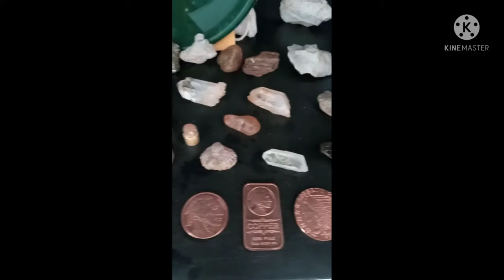Arrowhead hunting Missouri fossils and rock garden rockhounding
sorry for the poor quality first video but stay tuned till the end I show some really neat stuff Missouri arrowhead and artifact hunting this is a few older clips plus some recent clips plus a sneak peak at part of my collection this is my first video on YouTube hope you don't get sick from poor quality and I'll try to learn and get better